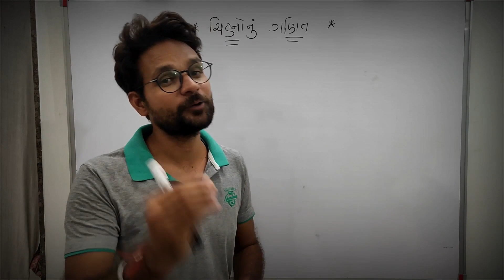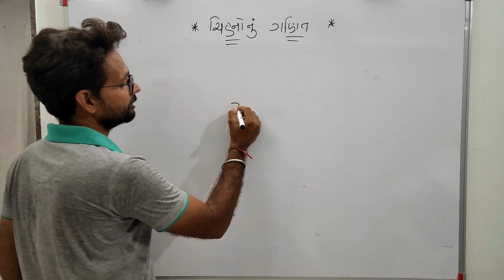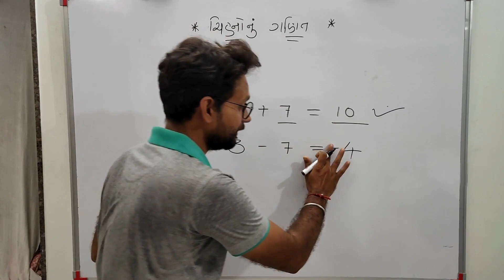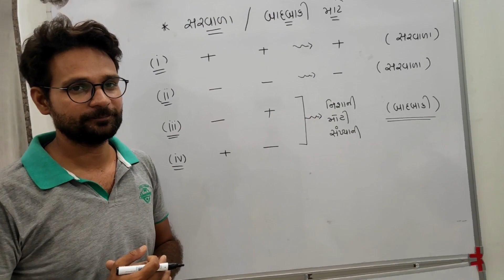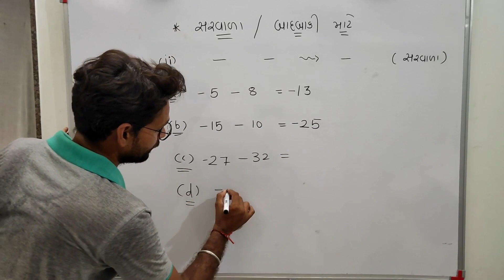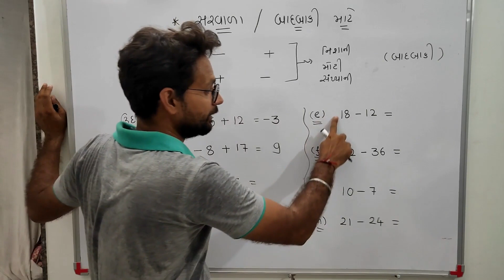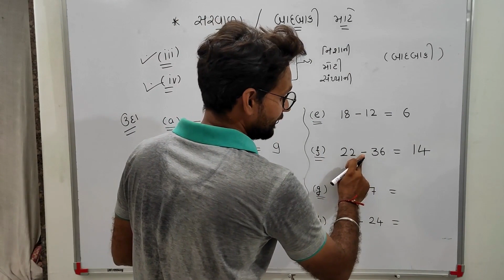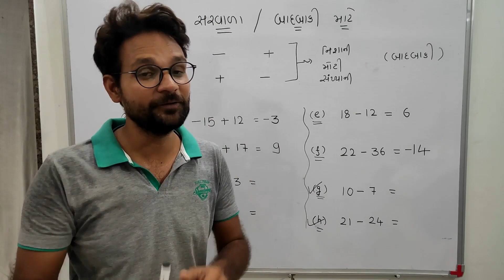ચિન્હોનું ગણિત ભાગ -1 | દરેક ધોરણ માટે ખાસ | How To Use Mathematical Signs? Std 4 To 12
દરેક ધોરણ માટે

How To Use Mathematical Signs?

 For Std 4 To 12

ચિન્હોનું ગણિત ભાગ - 1

ગણિત વિષયના વિડિયો માટે..

 👍 વિશેષ નોંધ  👍

ગણિત વિષય ના વિડિયો માટે  માં જોડાવા માટે નીચે આપેલ લિંક ઉપર ક્લિક કરો

*આભાર*
M4Manan